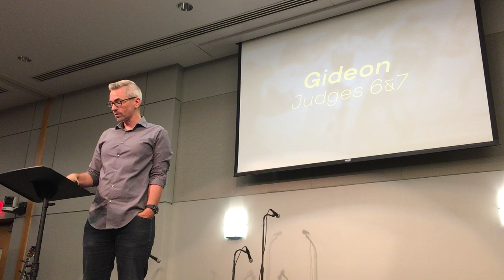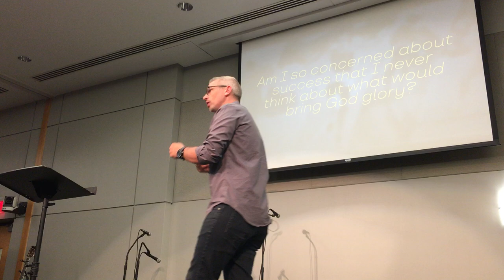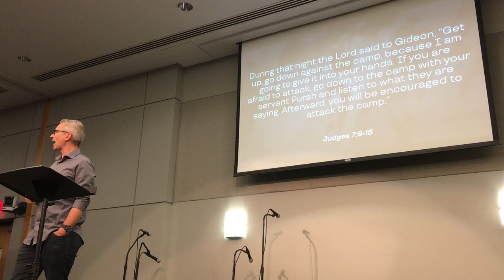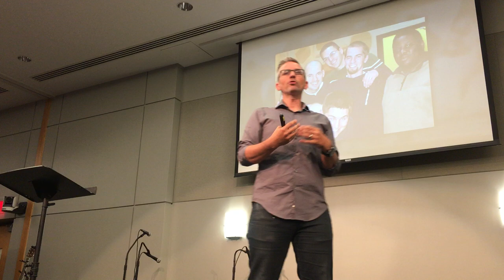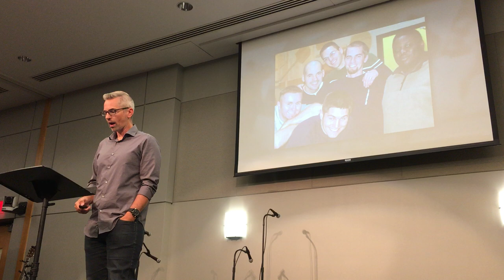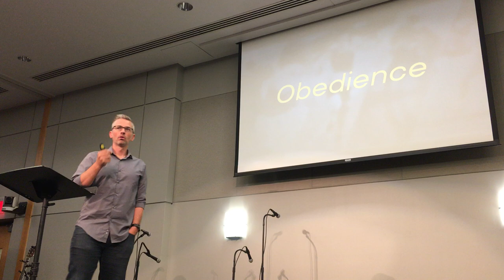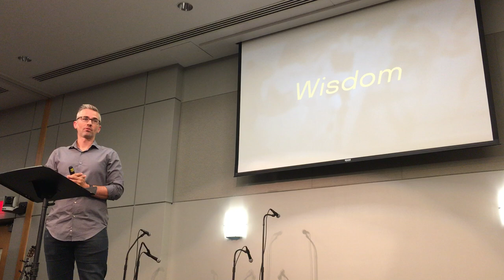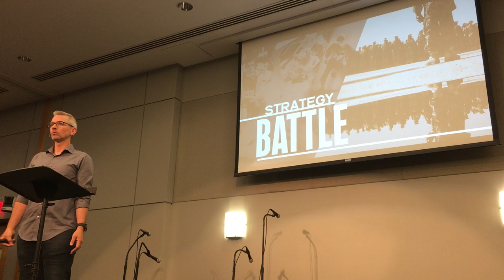06/30/19 - BATTLE: STRATEGY by Ben Weatherston